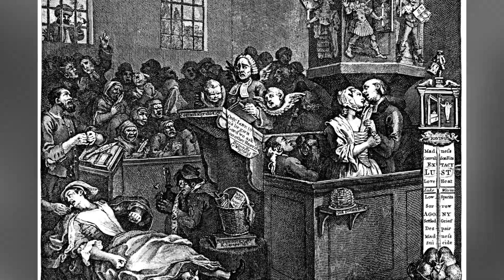Top 10 Bizarre Things That Happened in Mesopotamia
Water, farms and two really important rivers. Mesopotamia is a historical region in Western Asia in the Fertile Crescent's northern section, located within the Tigris–Euphrates river system. Let's talk about the Top 10 Bizarre Things That Happened in Mesopotamia.

Timecodes:
0:00- Intro
0:07- The Gardens
0:54- It's a hard knock Life
1:49- Under the Mattress
2:51- Hammurabi Justice
3:27- The tower of what?
4:33- Sins of Medical History
5:21- Sumerian Suds
6:13- Greek Statues
6:57- Witchcraft
7:39- The Dry Times